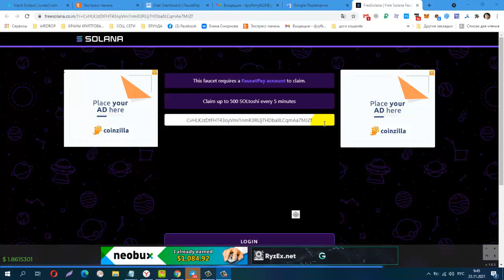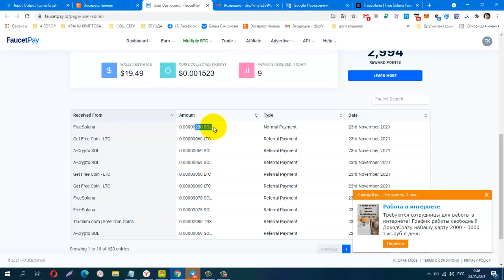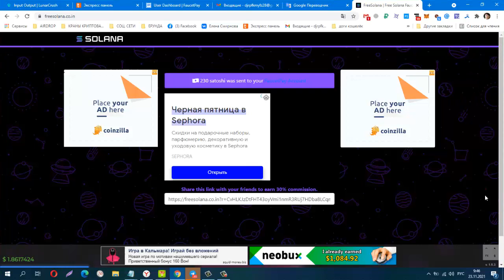БЕЗ ВЛОЖЕНИЙ! FreeSolana, Сбор раз в 5 минут, вывод сразу на FP Без коротких ссылок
Материальная помощь
 Буду благодарна за любую помощь
payeer P34908762
Сбер банк
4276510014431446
КОШЕЛЁК payeer.
Perfect Money (Перфект Мани).